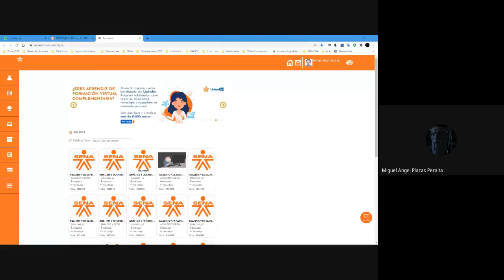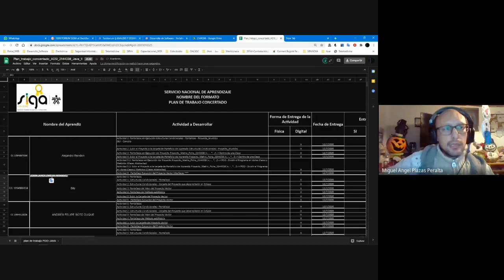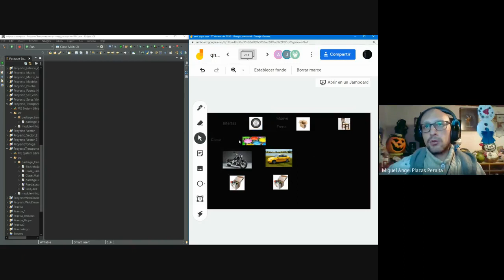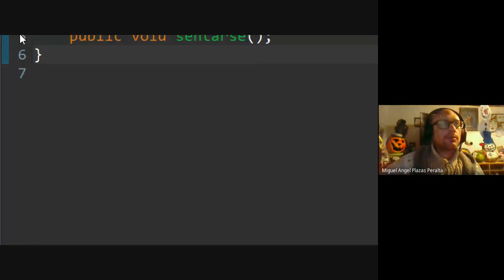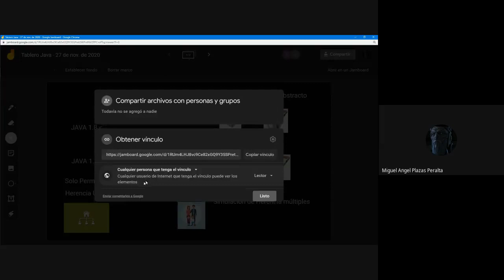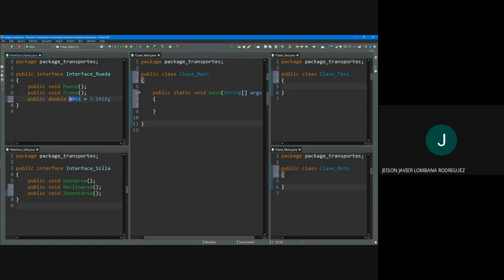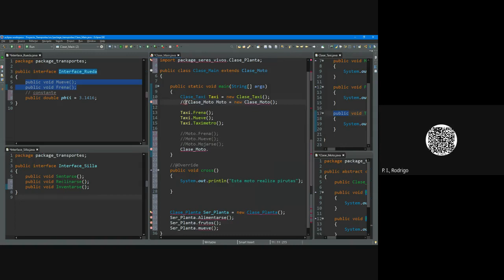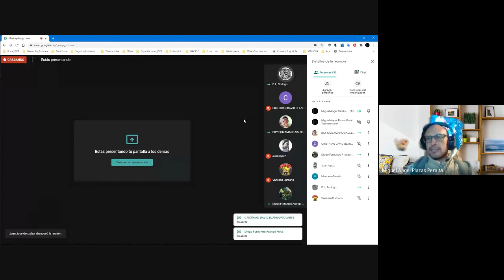Clases Abstractas Clases Implements Seción II Vïdeo VI